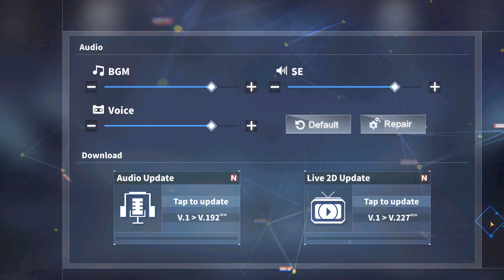Azur Lane - Первый Взгляд - мощный фан сервис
Azur Lane - игра с мощьным фан сервисом.